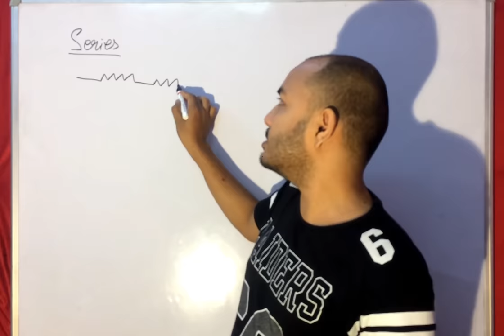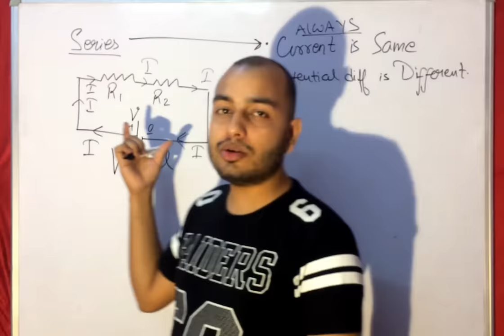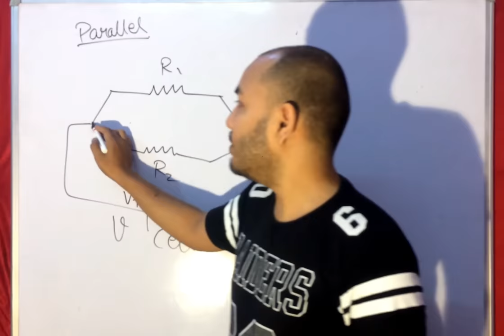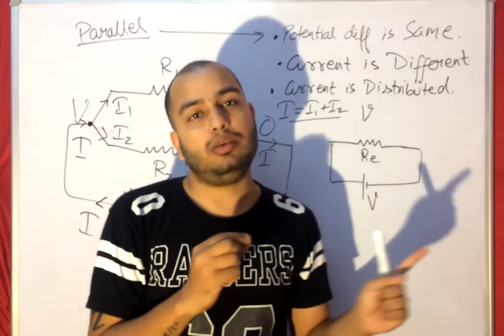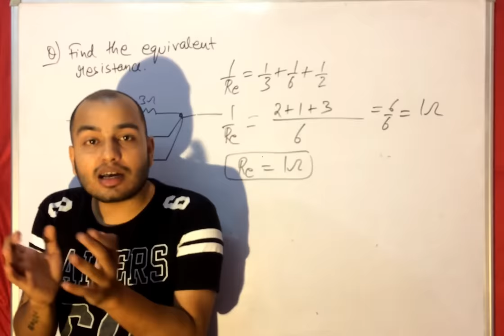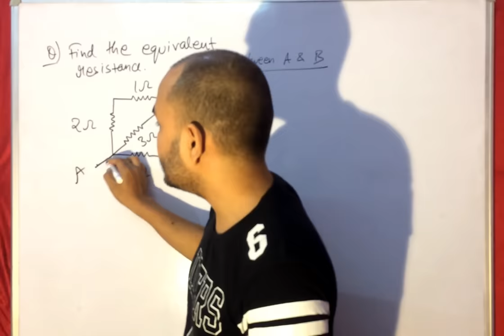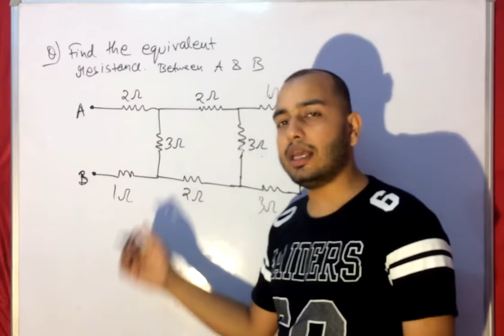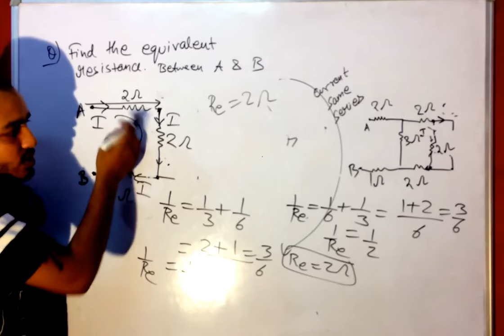ICSE/CBSE: CLASS 10th: Series and Parallel Combination of Resistance part 1 (CONCEPTS ONLY)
LAKSHYA Batch(2020-21)

Registration Open!

2)Live Classes and recorded Video Lectures (New, different from those on YouTube)

3)PDF Notes of each class.

4)DPP: Daily Practice Problems with each class having 10 questions based on the class of JEE Mains/NEET level.

5)Syllabus Completion by end of January, 2021 with topicwise discussion of Last 10 Years Problems in Boards, JEE Mains/NEET within Lecture.

6)The Complete Course (Video Lectures, PDF Notes, any other Study Material) will be accessible to all the students untill JEE Mains & NEET 2021 (nearly May 2021)

7)In case you missed a live class, you can see its recording.

8)You can view the videos  any number of times.

9)Each chapter will be discussed in detail with all concepts and numericals

10)Chapterwise Approach towards JEE Mains/ NEET & Board Exams.